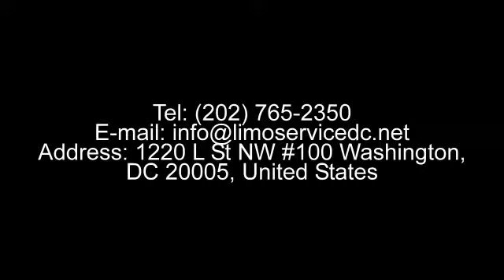Limo Service DCA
We provide Limo services in Entire USA. Whether you need. Limo Service or town car service for Washington – any city International Airport(BWI), Reagan National(DCA) or Dulles(IAD). So, what are you waiting for?